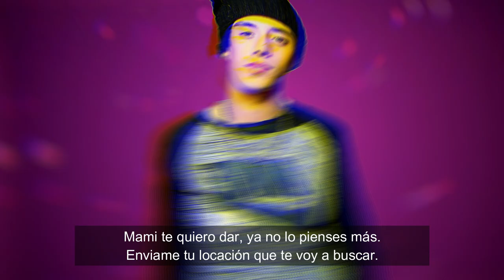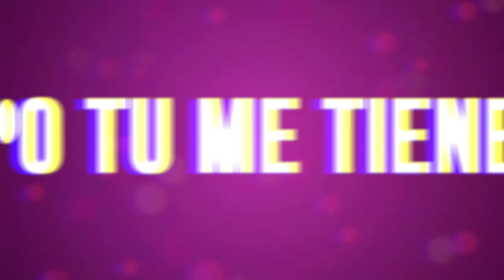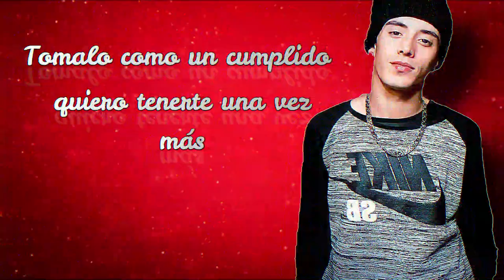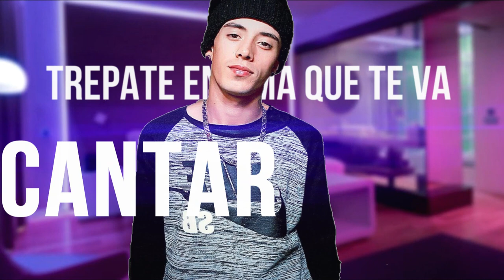UNA NOCHE MAS - DANNY J PRADA ft. GUSTY L´ NUEVO BOY (VIDEOLYRIC OFICIAL)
Letra: danny j prada ft gusty l.nuevo voy
Producción de voce: dj prada